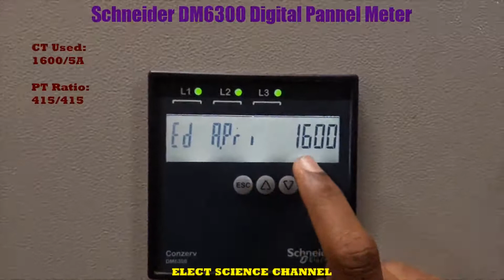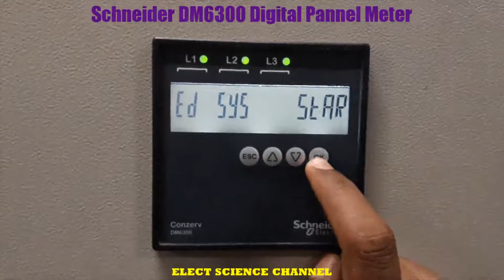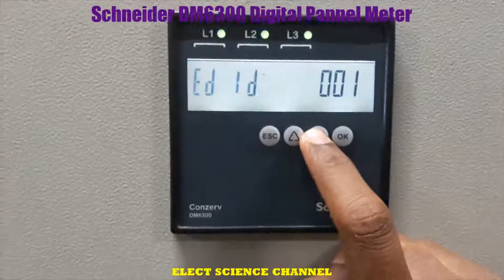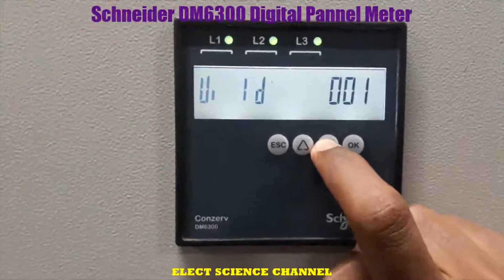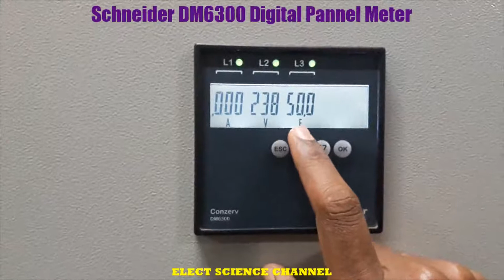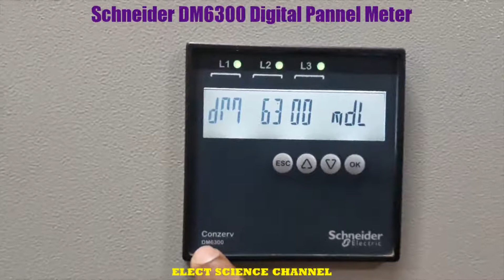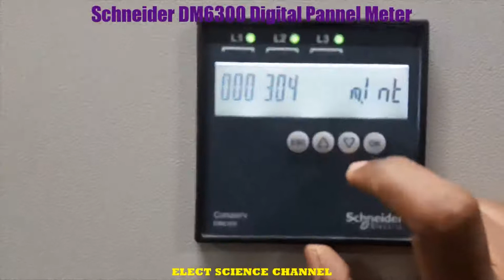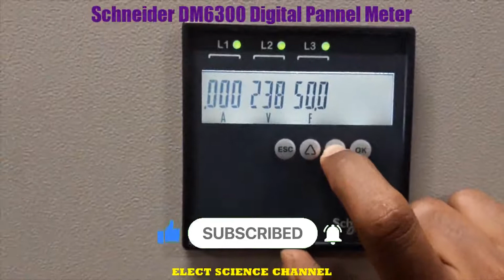Schneider Digital Pannel Meter DM6300 - Tamil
In this video we going to learn about Schneider Conzerv DM6300. This DM6300 meter is used to show electrical Line Voltage, Phase Voltage, Line current, Phase Current, Frequency, Power factor of the bus system. It also show the voltage, current and PF of each phase separately. DM6300 also have built-in RS485 communication module to access the meter remotely from SCADA system. It use the multi connection configuration. Let go into video to learn how to set the parameters.